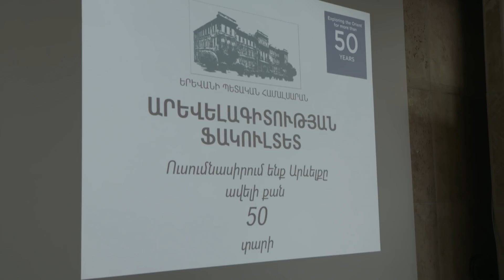Նախագահ Սարգսյանը մասնակցել է ԵՊՀ արևելագիտության ֆակուլտետի 50-ամյակին նվիրված նիստին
Հանրապետության նախագահ Արմեն Սարգսյանն այսօր Երևանի պետական համալսարանում մասնակցել է ԵՊՀ արևելագիտության ֆակուլտետի հիմնադրման 50-ամյակին նվիրված հանդիսավոր նիստին: Նախագահը հանդես է եկել ելույթով՝ նշելով, որ ցանկանում է խոսել ոչ միայն որպես Հանրապետության նախագահ, այլև պարզ զրույց ունենալ որպես համալսարանականներից մեկը:

«Ձեզ հետ կուզեի խոսել ապագայի մասին: Բայց, իհարկե, ապագայի մասին չես կարող խոսել, եթե չխոսես անցյալի և ներկայի մասին: Մեր արևելագիտության անցյալը շատ փառահեղ է. մեր արևելագիտությունը չի ստեղծվել այսօր, երեկ: Չմոռանանք, որ Հայաստանի գիտությունների ակադեմիան 75 տարի առաջ ստեղծվել ու հիմնադրվել է հենց արևելագետի՝ ակադեմիկոս Հովսեփ Օրբելու կողմից: Եվ սա վկայում է, թե որտեղից են գալիս մեր արևելագիտության ակունքները. դրանք գալիս են միջազգային, ռուսական արևելագիտության աղբյուրներից, և դրա վառ օրինակն ակադեմիկոս Հովսեփ Օբերլին է:

Արևելագիտությունը, պատմագիտությունը, հնագիտությունը շատ ավելի խորն են եղել, և իզուր չէ, որ ակադեմիկոս Օրբելին եղել է նաև Էրմիտաժի տնօրենը՝ իր օրինակով ցույց տալով մշակույթի, գիտության, պատմության և լայն գիտական գործունեության նշանակությունը»,- ասել է նախագահ Սարգսյանը՝ նշելով, որ 50-ամյա ֆակուլտետի հետ շատ հանճարեղ գիտնականների անուններ են կապված՝ Հրաչյա Աճառյան, Գրիգոր Ղափանցյան, Նիկոլայ Հովհաննիսյան, Հակոբ Փափազյան:

«Ինքս ուսանողական տարիներին այս ֆակուլտետում բախտ եմ ունեցել լսել Ջոն Կիրակոսյանին, ով լինելով կուսակացական ղեկավար, իր մեջ միաժամանակ հայկականության, ազգասիրության, հայրենասիրության առանցքն էր կրում, ու սա շատ հաճախ զգացվում էր նրա ելույթներում: Իմ ուսանողական տարիներին Արևելագիտության ֆակուլտետը դիտվում էր որպես կենդանի գիտական կենտրոն, ուսանողներն ու դասախոսները կապեր ունեին Խորհրդային Միության շատ կենտրոնների հետ: Ֆակուլտետի և՛ դասախոսները, և՛ ուսանողները, ովքեր իրենց ծագումով կամ պարսկահայ էին, կամ սիրիահայ, կամ արաբական այլ երկրներից էին, կրում էին նաև այդ երկրների մշակույթը: Ֆակուլտետը ոչ միայն ակադեմիական բարձր որակ, այլև ոգի ուներ: Ու ուսանողներն այդտեղից դուրս էին գալիս որպես հայրենասեր և լավ քաղաքացիներ»,- հիշել է նախագահը:

Նա մեջբերել է Նյու Յորքի Մետրոպոլիտեն թանգարանում բացված «Հայաստան» ցուցահանդեսի համակարգողի խոսքերն այն մասին, որ միջին դարերում Մետաքսի ճանապարհի կառավարիչները, վարպետները հայերն էին: «Սա կիրառական արևելագիտության օրինակ է ու վկայում է այն մասին, որ միջին դարերում մենք՝ հայերս, արևելագետ ենք եղել, որովհետև արևելագիտությունն իմ պատկերացման մեջ միայն ակադեմիական գիտությունը չէ, այն շատ ավելի լայն է»,-ընդգծել է նախագահը:

Խոսելով ֆակուլտետի ապագայի մասին՝ նախագահը նշել է, որ
այսօրվա անկախ Հայաստանի պայմաններում, երբ մեր երկիրը բնականորեն ունի առաջ գնալու մեկ ճանապարհ, որն է՝ աշխարհի հետ շփվելու բաց համակարգը, արևելագիտությունը շատ ավելի խորը հասկացություն է դառնում: «Կարծում եմ, որ այն ավանդական ուղղությունները, որ մենք ունենք՝ արաբագիտության, թուրքագիտության, իրանագիտության, պետք է ընդլայնել. հնդկագիտությունը կամ չինագիտությունը և, իհարկե, Կենտրոնական Ասիայի, եվրասիական տարածքի վերաբերյալ ավելի խորացված հետազոտություններն անհրաժեշտություն են դառնում: Դրանք կարևոր են Հայաստանի Հանրապետության, գիտության համար, դրանք բնական կապեր են, և եթե հետ գնանք Մետաքսի ճանապարհի գաղափարին, այս բոլորն իրականում արևելագիտություն է: Եվ այն կենտրոնները, որոնք կարող են այս ամենով զբաղվել, իհարկե, արևելագիտության ֆակուլտետն է և ինստիտուտը:

Հետևաբար՝ ինձ համար արևելագիտությունն ինքնին նաև խաչմերուկ է: Այսօրվա արևելագիտությունը չի սահմանափակվում միայն գիտական, ակադեմիական հետազոտություններով: Իր տեսակի մեջ արևելագիտությունը շատ ավելի խորն է, այն նաև հայագիտություն է: Եթե մենք այսօր ուզում ենք ուսումնասիրել մեր պատմական ինքնությունը, ապա ուսումնասիրության ամբողջ շրջանակը շատ լայն է: Ժամանակն է, որ մենք ունենանք մեր ազգի գենետիկ քարտեզը: Եվ քանի որ գենետիկ պատմությունը կապված է նաև արևելքի հետ, ուստի անելիք ունի նաև արևելագիտությունը: Հետևաբար, ուսումնասիրությունների ոլորտը և՛ պետք է, կարծում եմ, լայնանա, և՛ խորանա»,-ասել է նախագահը: